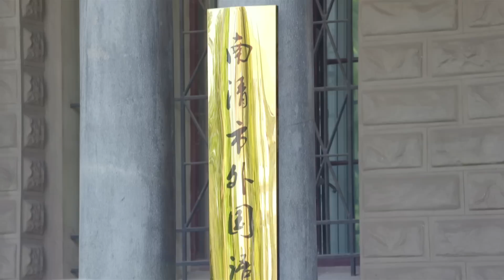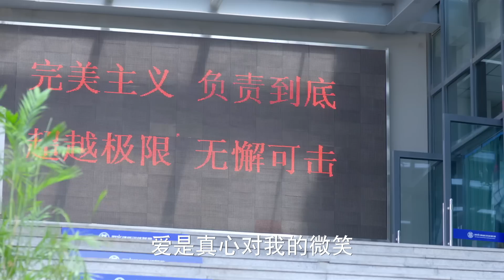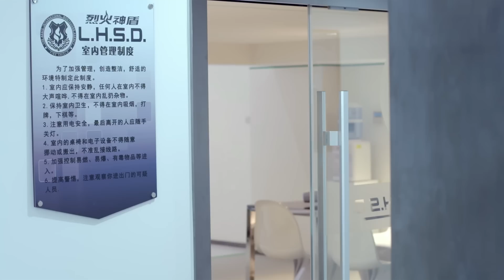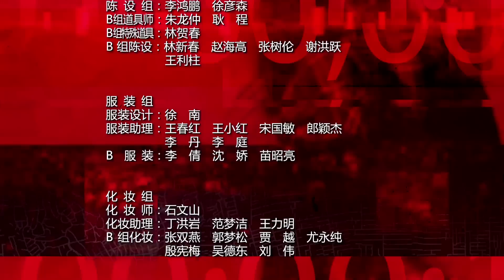HOT GIRL #15 麻辣變形計